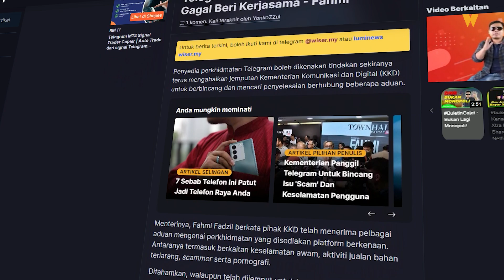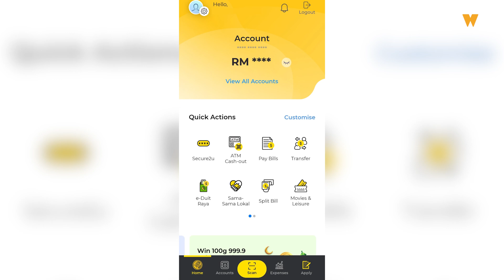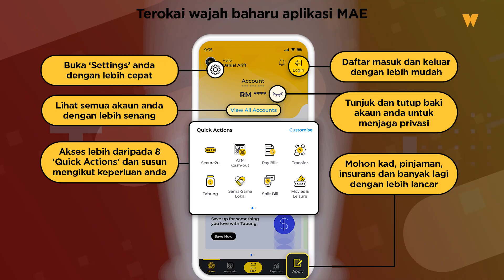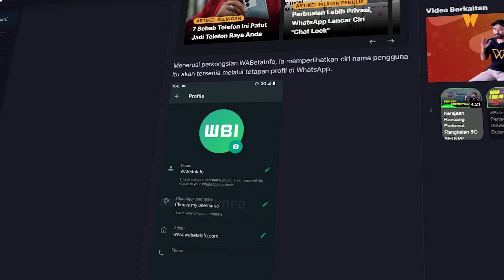Buletingajet : TELEGRAM Bakal Dikenakan Tindakan!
Rangkuman berita menarik menerusi segmen Buletin Gajet yang disampaikan secara santai. Ikuti laman sesawang wiser.my untuk berita penuh atau ingin mengikuti perkembangan dunia gajet secara pantas.